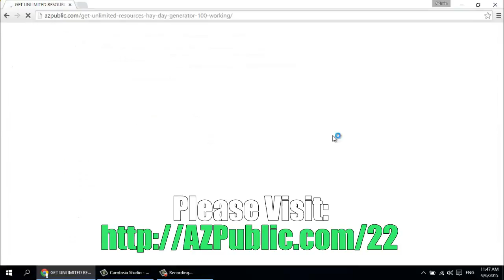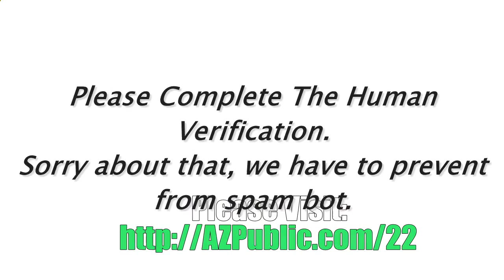Hay Day hack 2016!!!